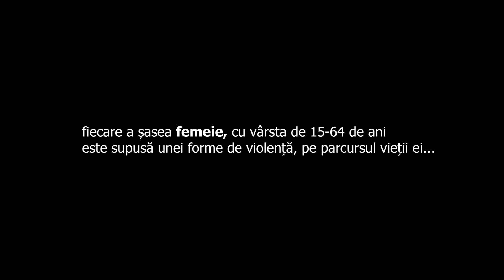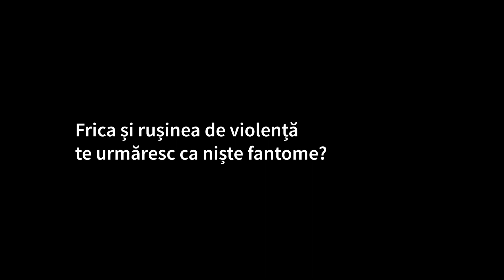Oprește violența împotriva fetelor și femeilor - 0 8008 8008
Acest produs a fost realizat de către Centrul Media pentru Tineri.